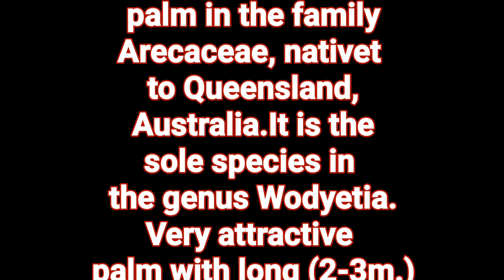Foxtail palm//Royal palm//Selva Garden